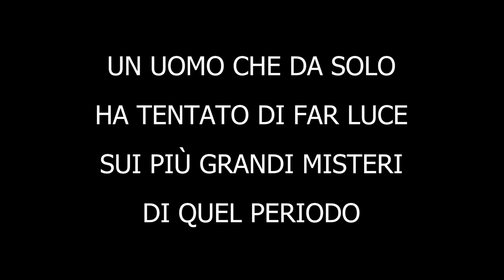Armando Palmeri trailer libro "Solo Un Uomo Solo"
In attesa dell'uscita del Libro "Solo Un Uomo Solo" a luglio 2022, pubblichiamo il primo trailer del libro.